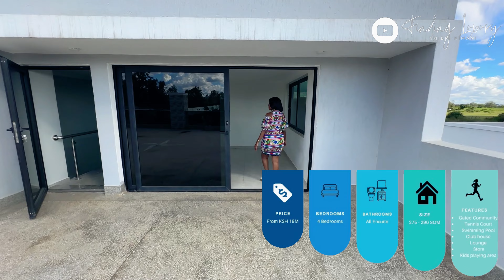INSIDE A LUXURY VILLA ON KAMITI ROAD| FINDING LUXURY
INSIDE a Modern 4 Bedrooms Villa Along Kamiti Road

Selling Price :
FROM Ksh 18M

Whatsapp us if you'd also like us to showcase your home/hotel.

Agent:
*Don't forget to tell him you found it at Finding Luxury for a better deal!*